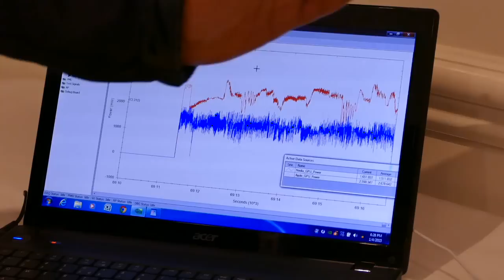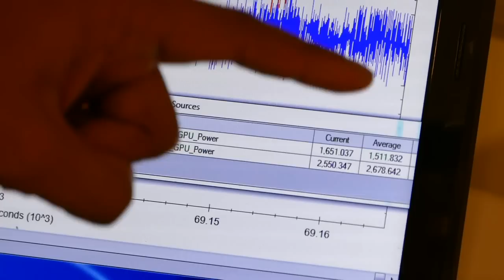Nvidia Tegra X1 vs. Apple A8x: Power Consumption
Comparison of the power consumption of the GPU in the new Tegra X1 Chip vs. Apple A8X (iPad Air).